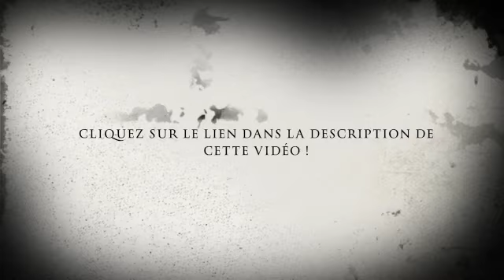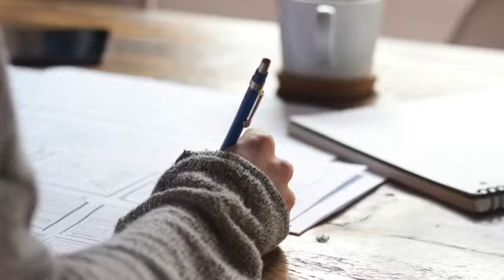Analyse de Ruy Blas de Victor Hugo Acte III scène 5 Théâtre et stratagème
Analyse de Ruy Blas de Victor Hugo Acte III scène 5
Parcours Théâtre et stratagème

Tout d'abord, il est important de contextualiser la scène en question. Dans l'acte III de "Ruy Blas", le protagoniste éponyme est devenu le Premier ministre de l'Espagne, mais il est également éperdument amoureux de la reine, Doña Maria de Neubourg. Dans la scène 5, la reine et Ruy Blas se retrouvent seuls, et la tension entre eux atteint son apogée.

Le théâtre joue un rôle crucial dans cette scène, car c'est à travers les jeux de rôle que les personnages s'expriment et révèlent leur véritable nature. En effet, la reine demande à Ruy Blas de jouer le rôle d'un noble pour mieux comprendre les sentiments de l'aristocratie envers elle. Ruy Blas, quant à lui, est contraint de jouer un rôle pour cacher son amour pour la reine et se comporter comme un ministre dévoué. Cet échange théâtral est particulièrement intéressant car il souligne la complexité des relations sociales et la nécessité de masquer ses véritables intentions pour réussir dans le monde politique.

Le stratagème est également un thème central de cette scène. En effet, la reine et Ruy Blas se livrent à un véritable jeu de dupes, chacun essayant de duper l'autre. La reine tente de tester la loyauté de Ruy Blas en lui demandant de livrer un faux ordre de bataille à l'armée espagnole, tandis que Ruy Blas espère gagner le cœur de la reine en se montrant loyal et dévoué. Ce stratagème est particulièrement efficace car il permet à la fois de révéler les véritables intentions des personnages et de mettre en lumière les enjeux politiques en jeu.

En conclusion, l'acte III scène 5 de "Ruy Blas" de Victor Hugo est une scène clé qui met en lumière les thèmes du théâtre et du stratagème. Les personnages jouent des rôles pour masquer leurs véritables intentions, ce qui permet à l'auteur de souligner la complexité des relations sociales et politiques. Cette scène est également importante car elle révèle les véritables sentiments de la reine envers Ruy Blas et met en lumière les enjeux politiques en jeu. En utilisant les mots clés pertinents dans le titre et le contenu de l'article, cet article peut être facilement identifié et trouvé par les internautes qui cherchent à en savoir plus sur cette scène emblématique de "Ruy Blas".